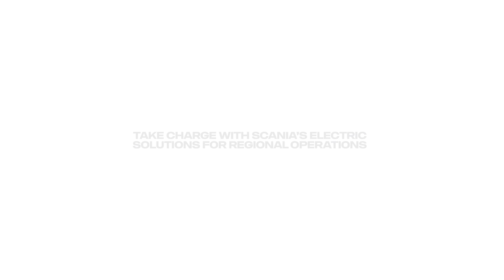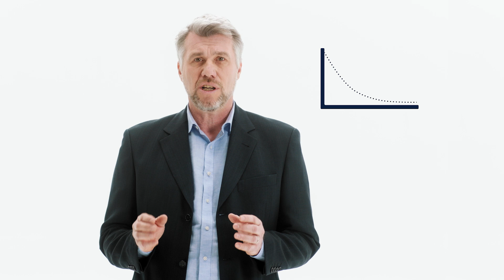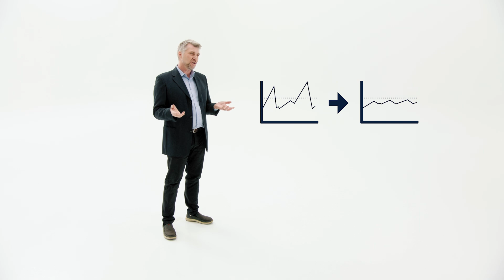Electric solutions for regional transport | Scania UK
Electrification goes regional. Join us here for the launch of our new battery electric truck offering, and the full electric solution surrounding it.